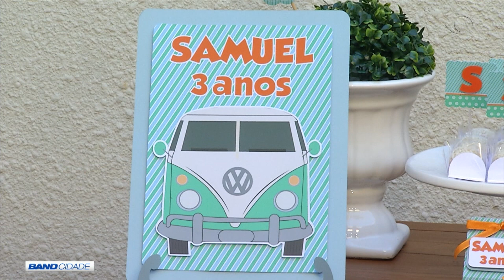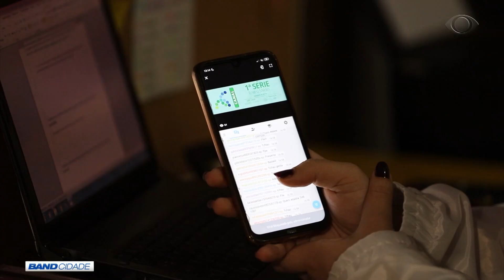BAND CIDADE 2ª EDIÇÃO 26 05 2020 PARTE 03